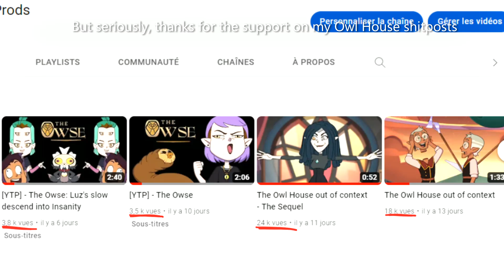[YTP] - The Owse: Amity Blight has dementia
In this episode of The Owse, Luz's weed and YTP addiction causes troubles in her relationship with Amity, who rejects her. But Amity's growing depression makes her realize her mistake, and she decides to better call someone very special to fix the situation.